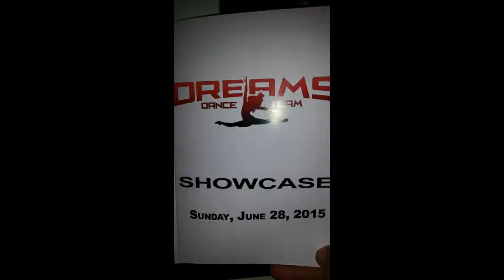My Edited Video